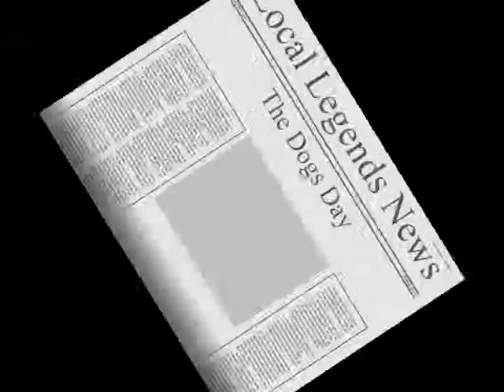Doughboys Dogs V's Springfield Local Legends League 081208.wmv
Week 1 of the Local Legends 6 aside League
For more info or to register your team